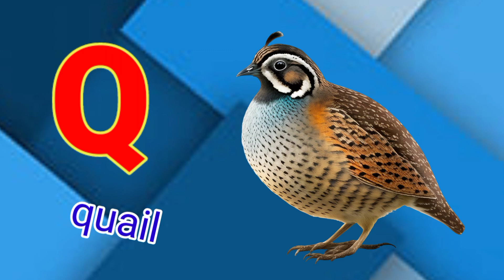Abc Song | Abc Phognics Song | Animal Names | Nursery Rhymes | Alphabets | ABCD | A2Z learn with fun